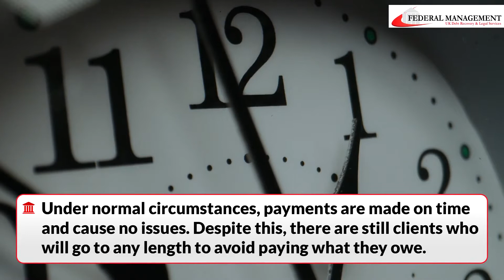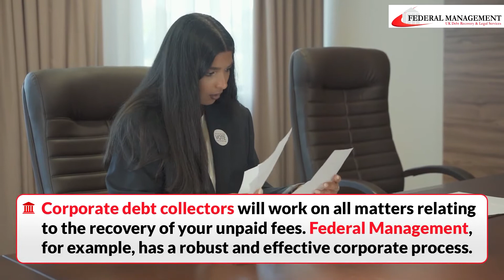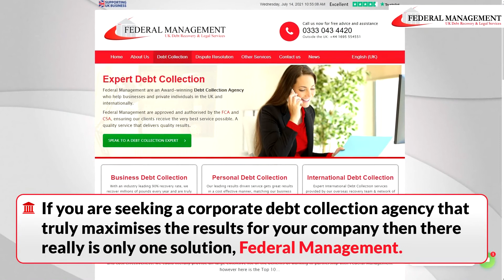The Benefits Of A Corporate Debt Recovery Agency💼 | Business Debt Collection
Businesses throughout the UK rely on a steady income of payments from their clients.

Without this, companies could not operate as they need to and would be at risk of closure due to a lack of funds.

There are still clients who will go to any length to avoid paying what they owe.

If this happens, business owners are often unsure of how to proceed.